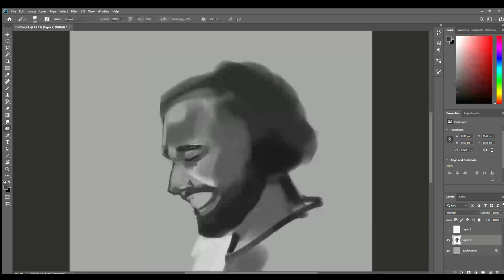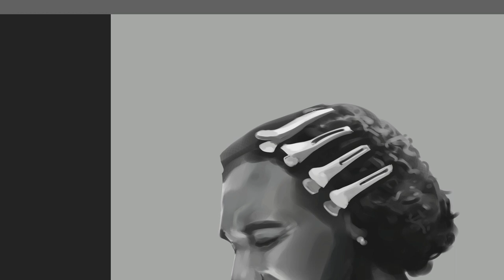Drake For All The Dogs NEW LOOK?! Digital speed paint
Interesting hairstyle, interesting album... Anyways wanted to show some love to Drake so did a painting sketch of him!

I want to hit small goals, so right now aiming for 100 subs! Thanks for the support, it's greatly appreciated

art digitalart digital sketch portrait portraitpainting painting photoshop